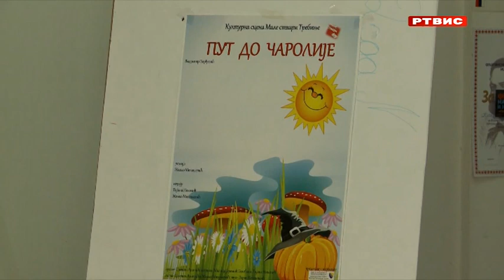KC INS, odigrana dječija predstava "Put do čarolije", prilog RTVIS, 26.05.2024.